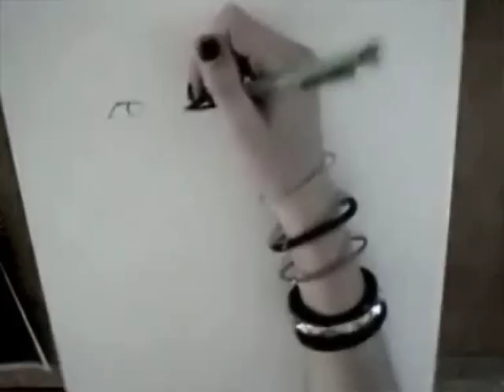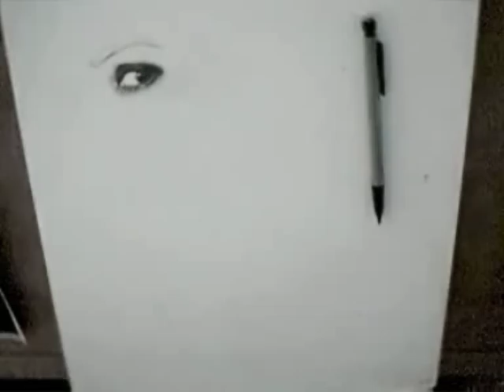Dessin Helena Bonham Carter